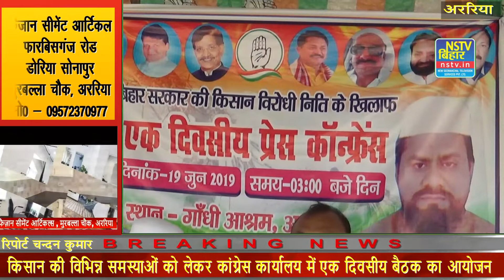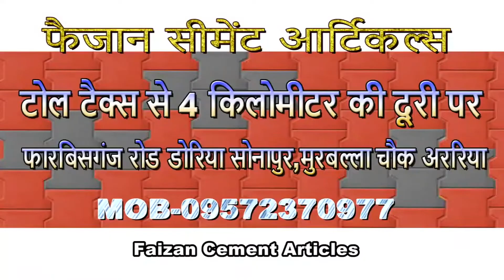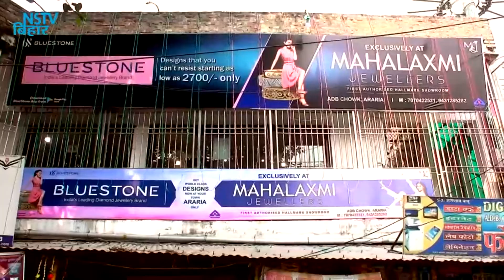अररिया:किसान की विभिन्न समस्याओं को लेकर कांग्रेस कार्यालय में एक दिवसीय बैठक का आयोजन किया गया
.अररिया_किसान_की विभिन्न समस्याओं को लेकर कांग्रेस कार्यालय में एक दिवसीय बैठक का आयोजन किया गया जिसमें अररिया कांग्रेस पार्टी के कई वरिष्ठ नेताओं ने हिस्सा लिया और किसानों की समस्याओं को रखा।.